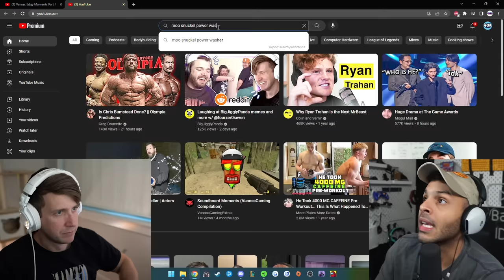EDGY VANOSS MOMENTS w/ BasicallyIDoWrk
vanoss is just speed running being cancelled at this point